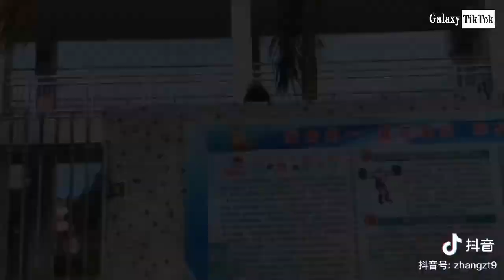[Tik Tok China] Interesting things in the country of billion people#55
★ Hi everybody

● My channel Tik Tok videos of China, Korea, Japan,...
● Please comment on the topic for me to synthesize and video out
● Have a nice time watching the video
✔ Galaxy Tik Tok
✔ Copyright of TikTok App douyin
Interesting things in the country of billion people